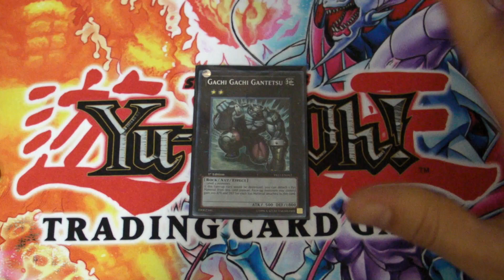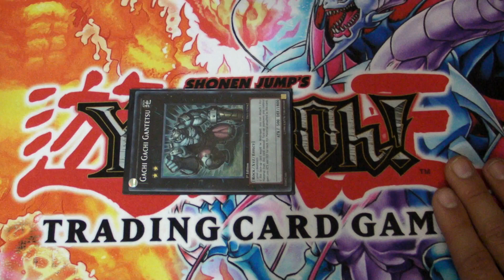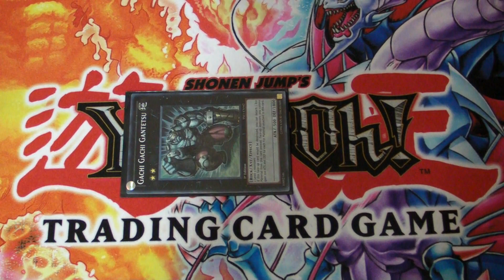Staples in Xyz Part 5 of 5